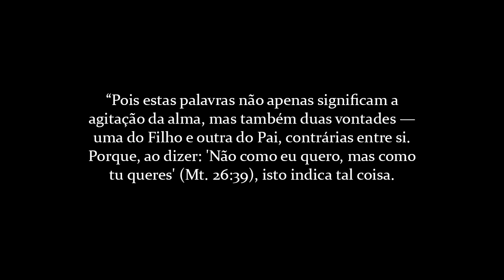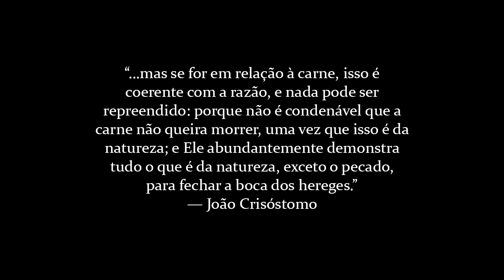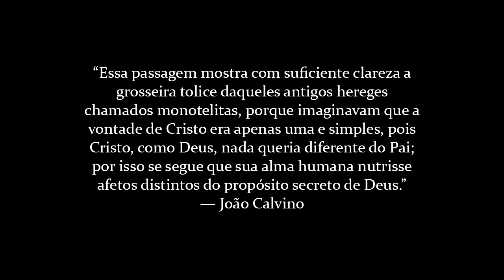João Crisóstomo — Parte 2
João Crisóstomo era um dos maiores mestres da Igreja, cuja principal distinção reside em seu papel como pastor e pregador, mais do que como teólogo. Ele viveu em um período relativamente calmo no que diz respeito a controvérsias teológicas, o que permitiu que se concentrasse no cuidado espiritual de suas congregações. Embora suas contribuições doutrinárias não sejam extensas, seus escritos revelam sua adesão à ortodoxia e à escola antioquena, conhecida por sua interpretação literal e histórica das Escrituras. Crisóstomo também é lembrado por seu combate à heresia anomeana, defendendo a distinção entre a vontade divina e humana de Cristo. Ele argumentava que Cristo, em sua natureza humana, possuía uma vontade distinta da do Pai, o que foi interpretado posteriormente como apoio à doutrina da dupla vontade de Cristo. No entanto, sua explicação de que essas vontades estavam "em oposição" gerou controvérsia, embora ele tivesse o cuidado de enfatizar que isso não implicava em pecado. Seu pensamento influenciou debates posteriores, como no caso do monge Máximo, o Confessor, que usou as ideias de Crisóstomo em suas disputas contra o Monotelismo, heresia que negava a dupla vontade de Cristo.